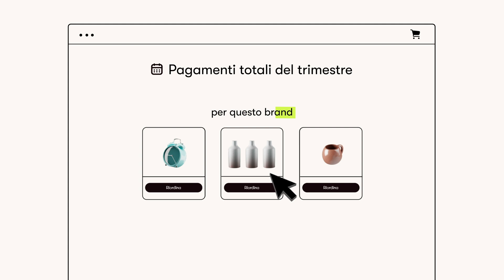Ricevi una ricompensa per il riordino merce 🇮🇹